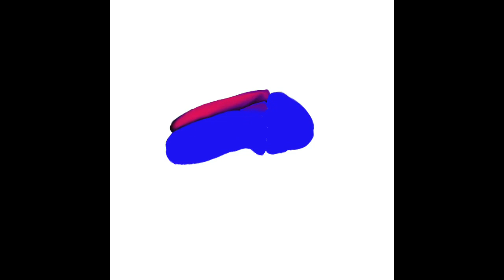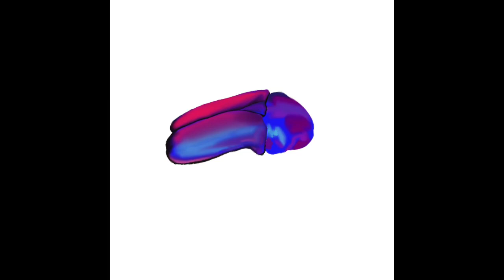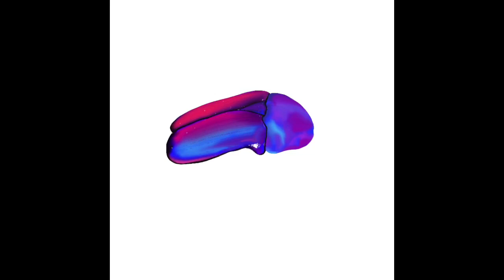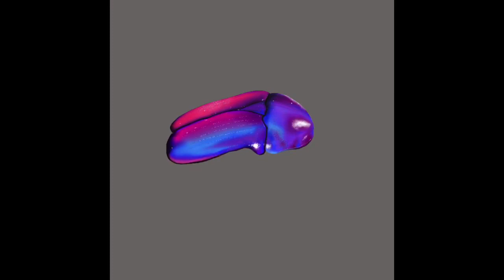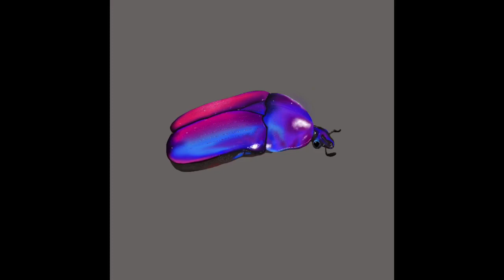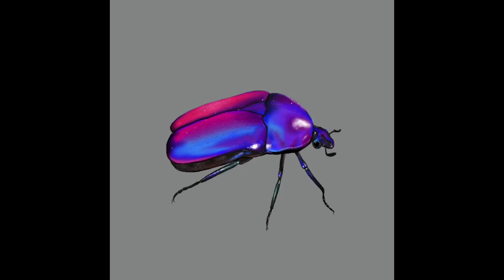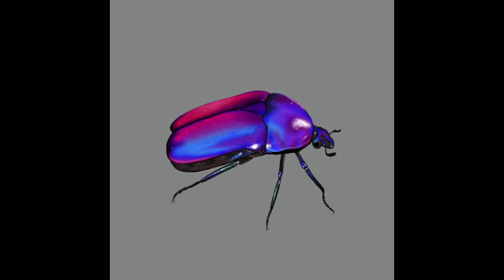Scarab Beetle Realistic Painting - Timelapse (iPad procreate)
Hey there! Here is my recent painting on scarab beetle by using Procreate. It took me about 5hours ++.